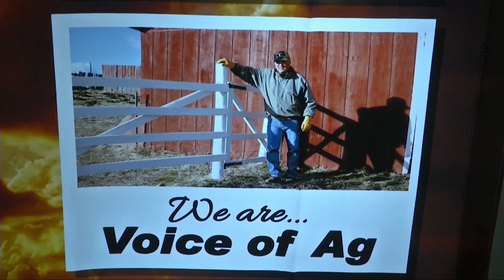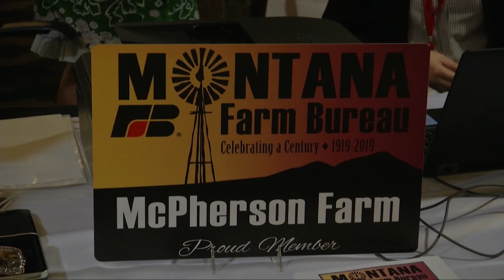Montana Ag Network: Montana Farm Bureau meets in Billings